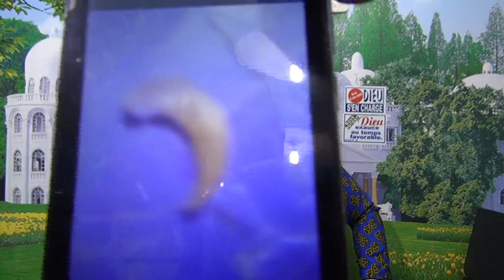Libéré d'un mal de ventre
MINISTÈRE CHEMIN DU CIEL (Ministry Way of Heaven)